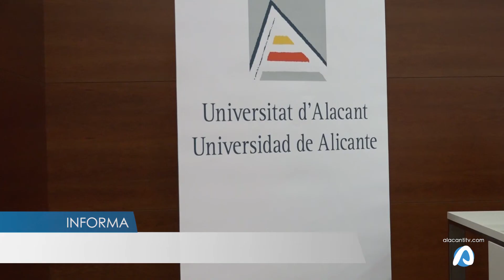CENID presenta el Observatorio Alicantino de Desarrollo Sostenible